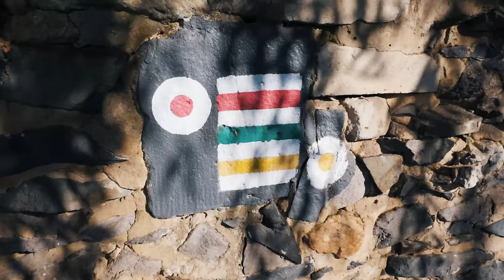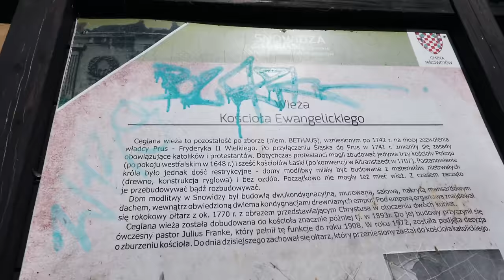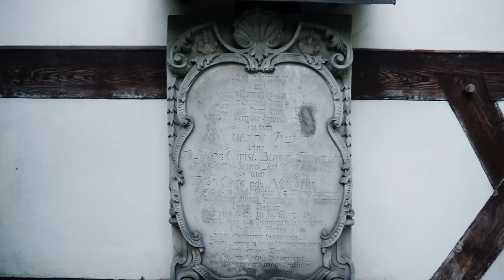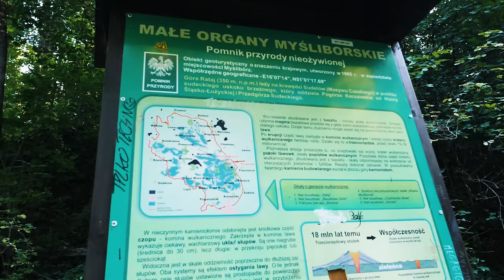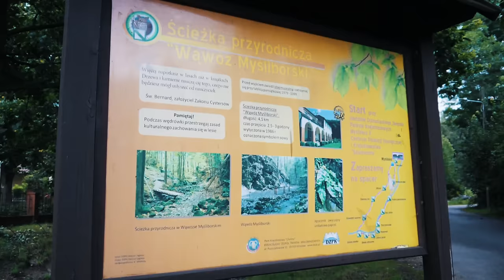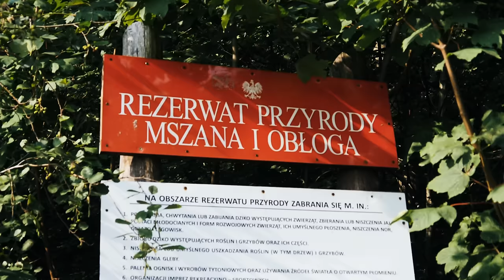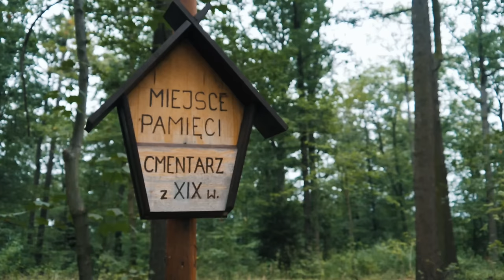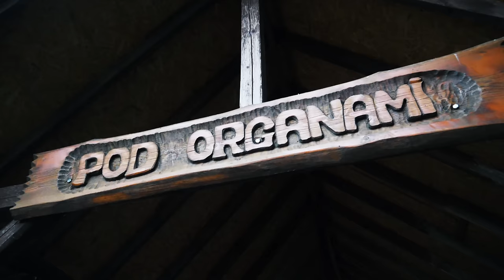Nieoczywiste Atrakcje Dolnego Śląska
Polska nie przestaje mnie zaskakiwać. W kolejnej wędrówce, tym razem przez Dolny Śląsk, będę miał okazję poznać miejsca, które pamiętają tą najodleglejszą historię naszej planety. Szlak Wygasłych Wulkanów chciałem przejść z plecakiem od dawna. W końcu nadarzyła się okazja żeby powędrować przez Pogórze Kaczawskie i odkryć jego tajemnice.

Druga część wędrówki Szlakiem Wygasłych Wulkanów już niebawem

Jeżeli lubisz chodzić na skróty to idź tutaj :)

00:00 Zapowiedź odcinka
01:34 Legnickie Pole
09:51 Jawor
13:54 Kościół Pokoju w Jaworze
16:50 Wzgórze Rataj i Małe Organy Myśliborskie
21:04 Myślibórz
22:04 Wąwóz Myśliborski
28:29 Czartowska Skała
37:07 Organy Wielisławskie